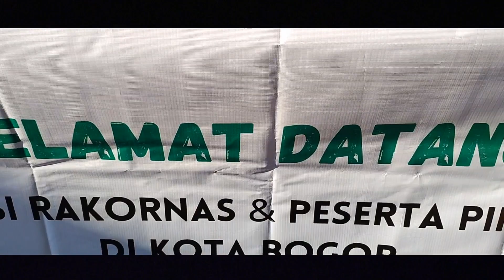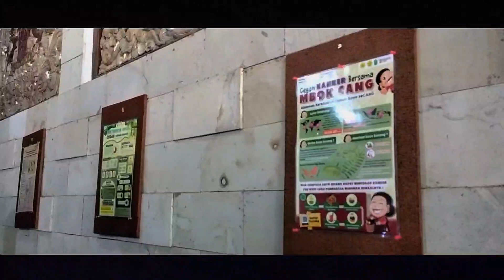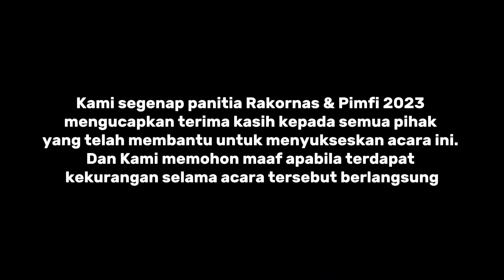After Movie | RAKORNAS dan PIMFI 2023 | HIMAFAR UNPAK | Kabinet Catalyst